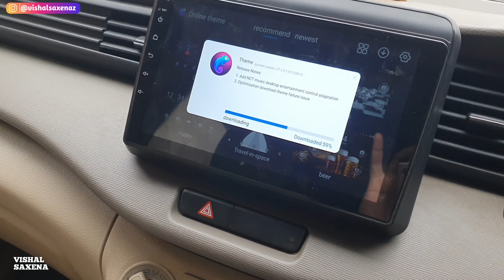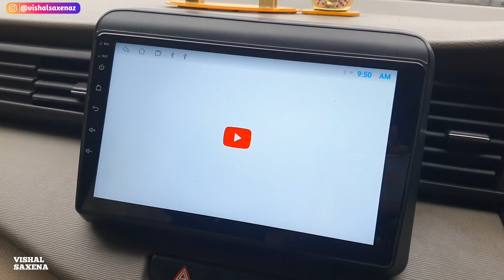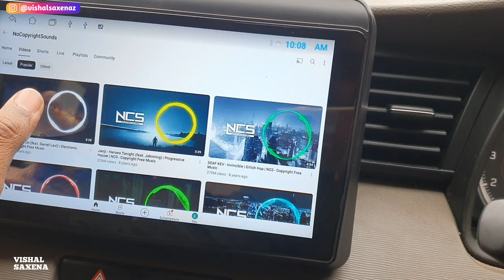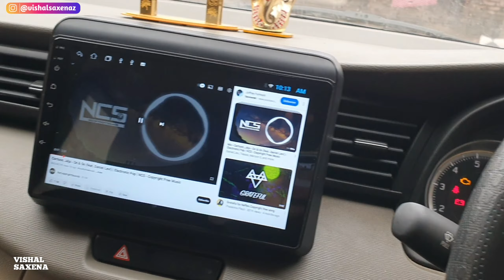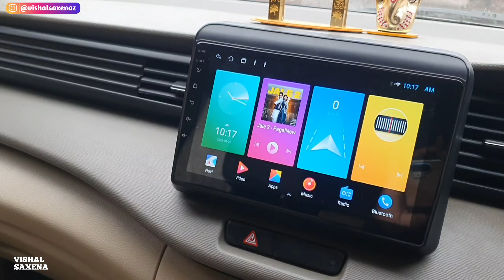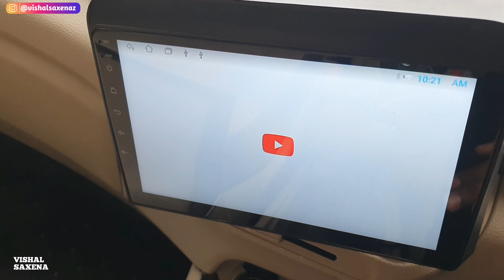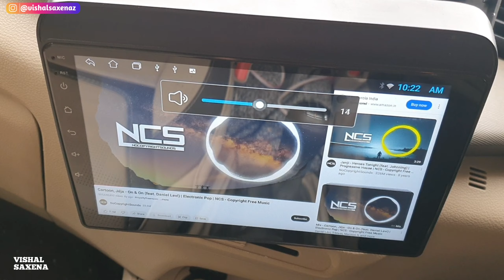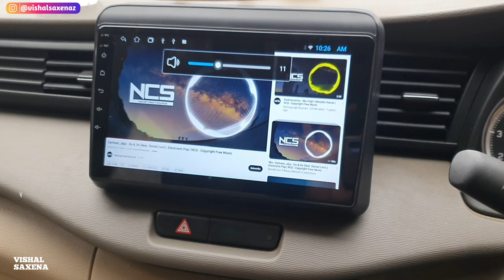Boost 🚀 Android Stereo Sound 🔊| Digital Car Amplifier | Sound barrier | Mini Amplifier for Car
best car amplifier 2024
best amplifier for car
car amplifier,best car amplifier
car amplifier review
pioneer subwoofer
audiobank digital amplifier m304
car accessories market in delhi
cheap amplifier for car
cheapest car music system
car accessories
amplifier
car audio
audiobank amp
audiobank speakers
audio amplifier
best stereo amplifier
best amplifier
audiobank m304
digital amplifier m304
audiobank amplifier
mono amp